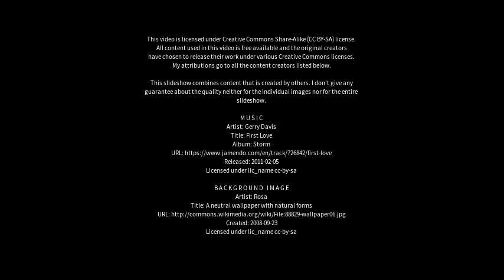Best places to visit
Best places to visit - Xiaxi (China) Best places to visit - Slideshows from all over the world - City trips, nature pictures, etc.